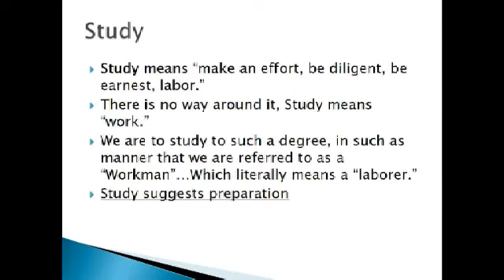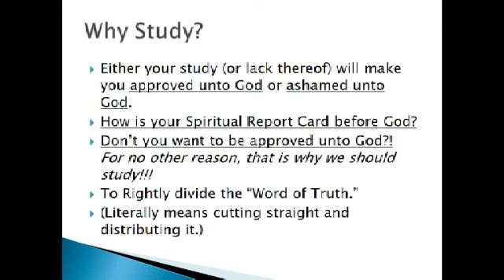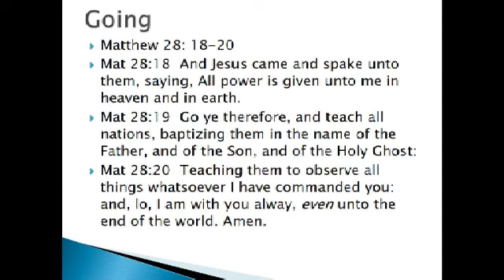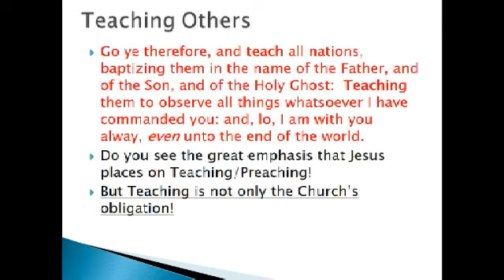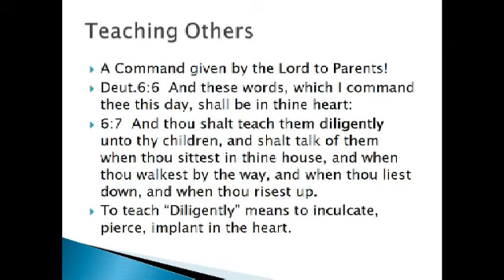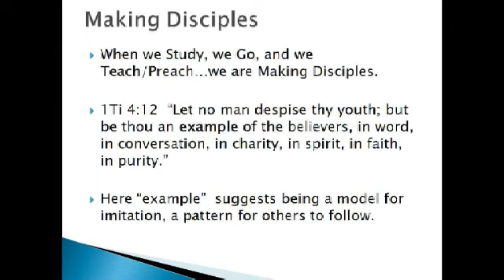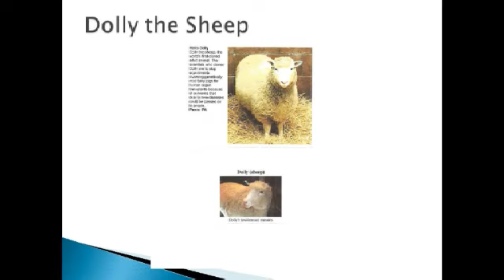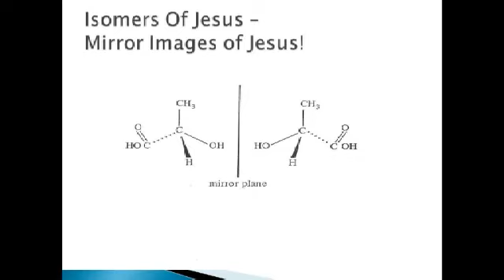Components Of Leadership Development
Sunday message by Bishop Don Knoblich.  Recorded on 5/5/2013 - Captured Live on Ustream